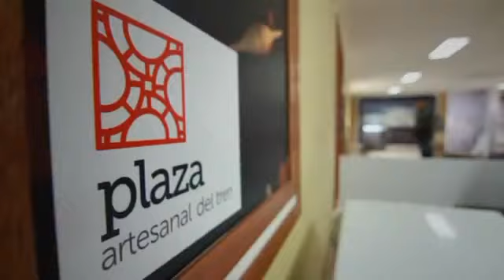TREN CRUCERO ECUADOR